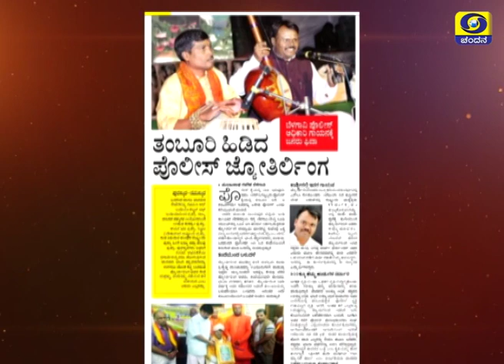Circle Inspector of Police & Janapada Artist Jyotirling Honakatti in Shubhodaya Karnataka | 07-11-19